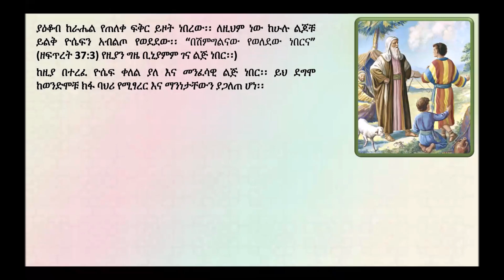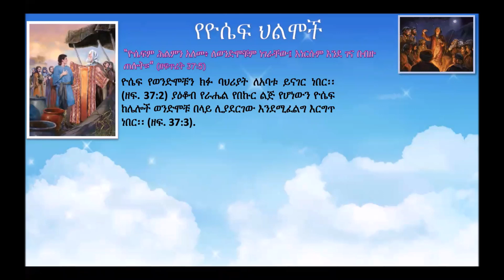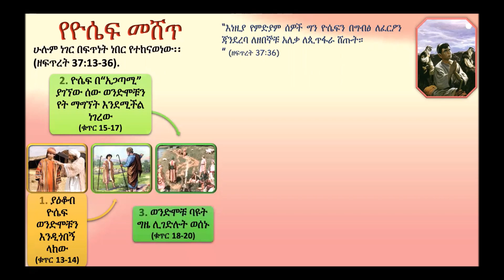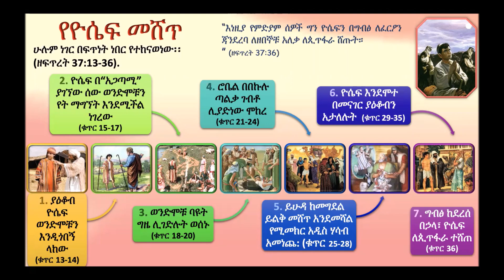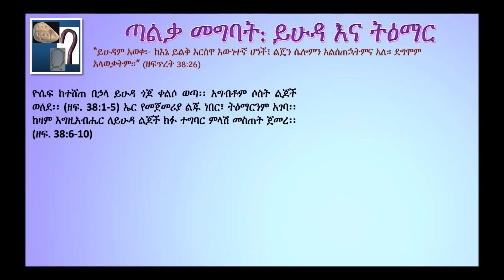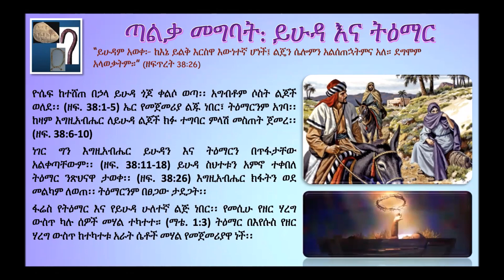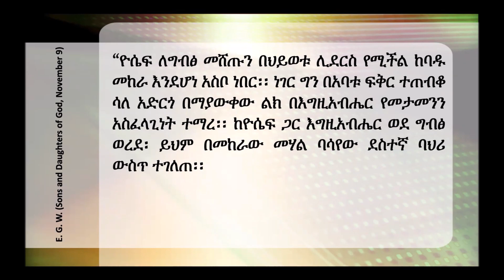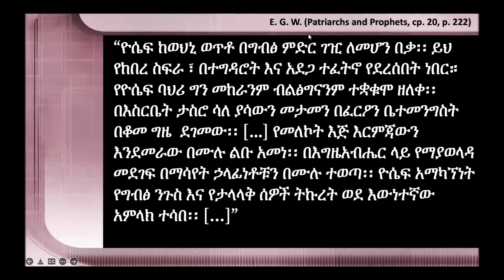“ዮሴፍ የሕልሞቹ ባለቤት” // ሳምንታዊ የመጽሐፍ ቅዱስ ጥናት:- 2ኛ ሩብ ዓመት 2022 // ክፍል 11/13